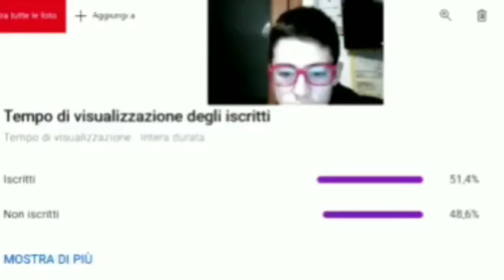Paper Mario: The Origami King(Ita)102%: parte 29(Collezionabili a Borgo Toad) - Cappello M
E non solo! Troveremo collezionabili anche al tempio della Terra, passando da Valle Pranzalsacco, ottendendo un nuovo gadget: i Rilevablocchi!